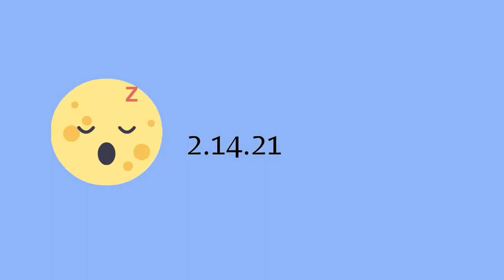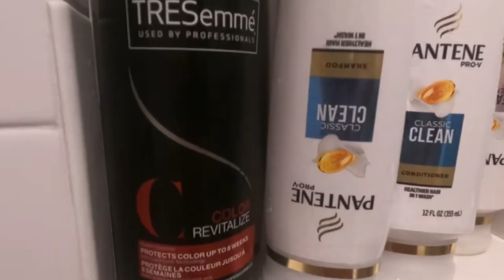QUARANTINE DEEP CLEANING// CLEANING VLOG 2021